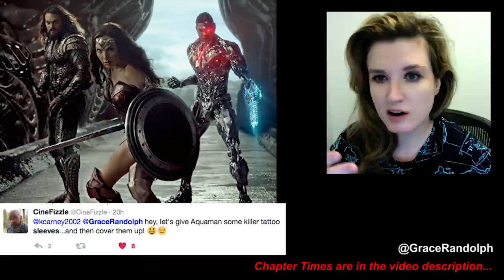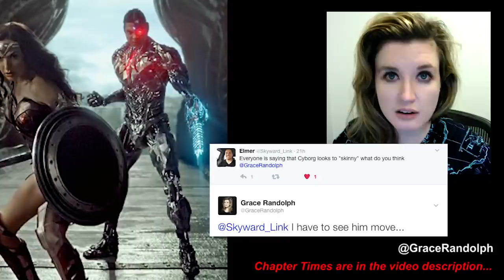Justice League 2017 New Photo REACTION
Justice League 2017 reaction today! Beyond The Trailer's review of Total Film photo! Cyborg with a gun! Blood on Wonder Woman sword!

Justice League 2017 New Photo REACTION today! Beyond The Trailer host Grace Randolph's reaction & review of the new photo from Total Film featuring Aquaman, Wonder Woman with blood on her sword and Cyborg with a gun!  Share your own reaction to this new photo of Justice League 2017 in Total Film as you get ready for the full movie!  And be sure to make Beyond The Trailer your first stop for movie and entertainment news here on YouTube today!

BTT T-Shirts & Backpacks!

CHAPTER TIMES
Intro - 00:00
Bloody Sword - 00:34
Aquaman - 1:13
Wonder Woman - 2:04
Cyborg - 3:21
Trailer? - 5:50
Conclusion - 6:08